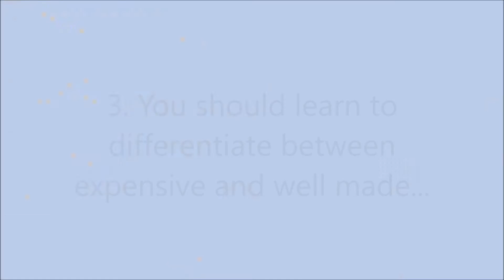30 Before 30 14 - Style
▽▽R E A D　M E - ALL THE DETAILS ARE IN HERE▽▽ ⤵

Be sure to hit the 'Like' button for more 30 before 30 videos!

As I'm sure that you're aware now, I'm turning 30 in under 30 weeks. As such, I have compiled a list of 30 things that I am supposed to have done or to have stopped doing BEFORE I turn 30.

Each week until I actually turn 30 I will be discussing/ranting about one of the items on the list, and deciding whether I agree with it or not.

Today is the fourteenth entry in my 30 Before 30 series, and the topic is Number 14: You should have settled on your signature style...

A lot of people will tell you what their style is in one succinct term. Corporate. Trendy. Sports-luxe. Grunge. Artisan.

The problem with that is that style needs to change and evolve over time, or else it gets stale and stagnates.

For today's 30 Before 30 video we're taking a look in my own wardrobe and at some of my past faux pas, to discuss how my style has changed over the years.